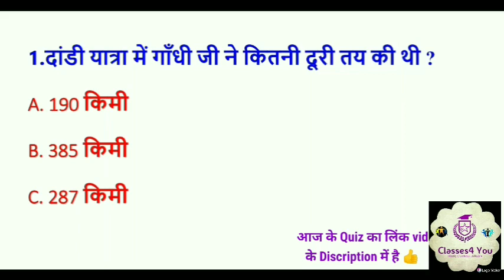Dainik Bhaskar quiz - 27 ।। नागालैण्ड भारत का विधिवत राज्य कब बना ? ।। aao jane apna bharat quiz ।।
क्विज - 27 के Questions. ?

1. दांडी यात्रा में गाँधी जी ने कितनी दूरी तय की थी ?

2. नागालैण्ड भारत का विधिवत राज्य कब बना?

3.  पहले भारतीय जिन्होंने ‘ग्रैमी जीवन पर्यन्त उपाधि’ प्राप्त किया?

Dear Reader, For Quiz click on link: Hindi पर ऑनलाइन सवालों का जवाब दे सकते हैं।

Dainik Bhaskar quize ।। जीते 11 लाख से ज्यादा के पुरस्कार ।। aao jane apna bharat ।।

aao Jane apna bharat